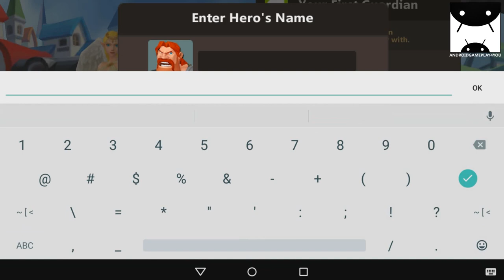Guardian Stone Android GamePlay Trailer (1080p) (By NHN Entertainment Corp.) [Game For Kids]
Guardian Stone Android GamePlay

Collect over 69 unique Guardians and join the epic mobile battle.
Team up with wonderful Guardians and fight against orcs, titans, and dragons!
Journey into a vast fantasy world and discover the mysterious Guardian Stones!
[GAME FEATURES]

SIMPLE TURN-BASED TAP CONTROLS!
• Fight intense battles and unleash fierce powers with dozens of unique powers for each Guardian on your team!
• Exciting turn-based battle system with simple touch control. Just tap to fire off the fireballs or swing your axe.

STUNNING 3D VISUALS!
• Highly polished 3D animation in the palm of your hand.
• Explore dozens of beautiful worlds and meet countless cute characters.

STRATEGIC EVOLUTION AND TACTICS!
• Enjoy the power of Runes as they empower your Guardians with major bonuses to stats and abilities.
• Choose your party of Stellar, Lunar, or Solar Guardians. Find the party for better, stronger, and faster Guardian tactics.

CHOOSE YOUR HERO!
• The Archer – Rain the arrows down on them or put one right between the dragon’s eyes!
• The Mage – Wield the power of the arcane and wreak wondrous havoc on the goblins!
• The Warrior – Satisfy the bloodlust of this barbarian by charging blindly into combat!

COLLECT AND EVOLVE!
• Over 69 different Guardians to bring to the fight.
• Defeat hundreds of enemy monsters. Learn their tactics and take them down!

CUSTOMIZE YOUR SKILLS!
• Play your way! Choose your powers and abilities, and match them to your Guardians’ strengths.
• Defeat Raid Boss Monsters or face off against Champion Guardians to receive a rare reward.

COMPETE IN THE PVP LEAGUE!
• Battle it out in the Brawler’s Tavern with thousands of other players.
• Build your skill tree to receive awesome destructive powers!

TIPS TO TRIUMPH
• Log in daily for compiling rewards and bonus gear!
• Invite your friends for instant allies in the battle against the Chaos Dragons!
• Earn more experience points and gold by engaging daily dungeon events.
• Don’t miss out on the unique dungeons and the big rewards from taking out the Raid Boss!